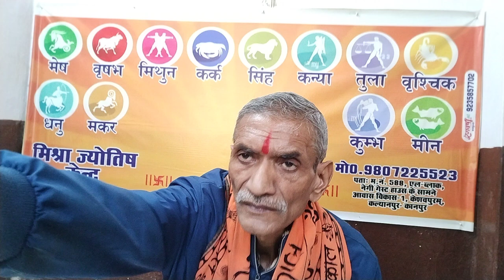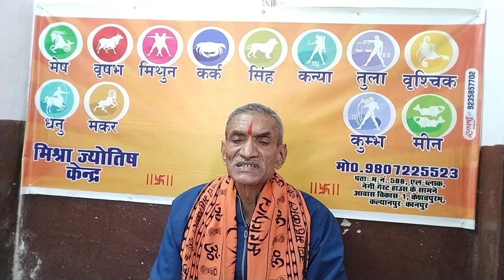आज का राशिफल।खास उपाय 23 फरवरी शुक्रवार 2024Aaj ka rashifal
आज का राशिफल। खास उपाय 23 फरवरी शुक्रवार 2024।     Aaj ka rashifal
1. आप हस्तरेखा परीक्षण कराना चाहते हैं।
2. आप जन्मकुंडली परीक्षण कराना चाहते हैं।
3. आप कुंडली मिलान कराना चाहते हैं।
4. आप हाथ से जन्मकुंडली बनवाना चाहते हैं।
5. आप ग्रह शांति हेतु ग्रह यंत्र, ग्रह रत्न अंगूठी, ग्रह शान्ति अनुष्ठान कराना चाहते हैं।
6. आप सत्यनारायण कथा कराना चाहते हैं।
7. आप शादी विवाह हेतु पंडित चाहते हैं।
8. आपके बच्चा नहीं हैं।
9. आप पर किसी ने जादू टोना करवा दिया है।
10. आपका बच्चा सूखा से पीड़ित है।
varshik rashifal
Varshik rashifal2024
बुध प्रदोष व्रत कथा